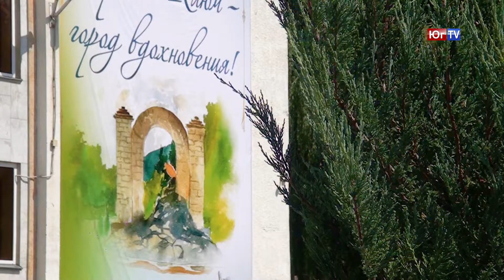Акварельный Горячий Ключ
Акварельный Горячий Ключ украсит юбилейный День города и появится на праздничной печатной продукции. Эскизы стали творческим подарком курорту от молодых художников Кубани.